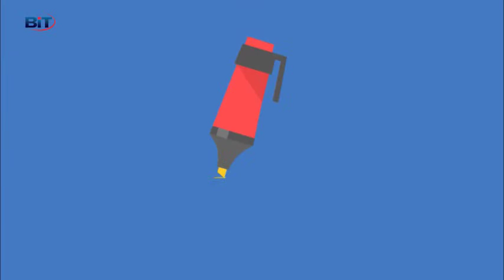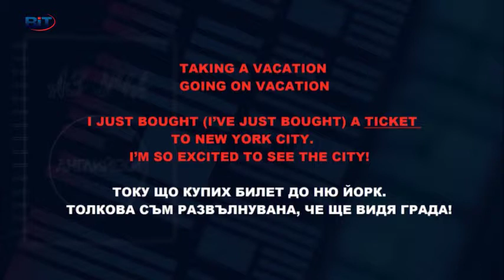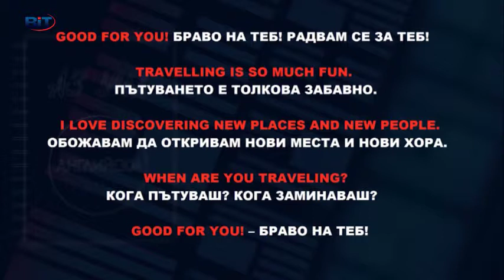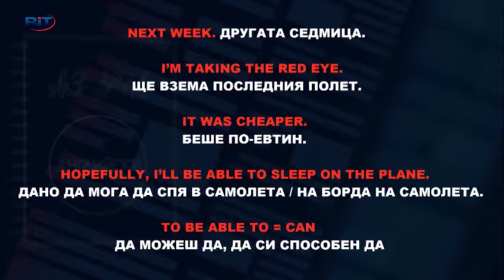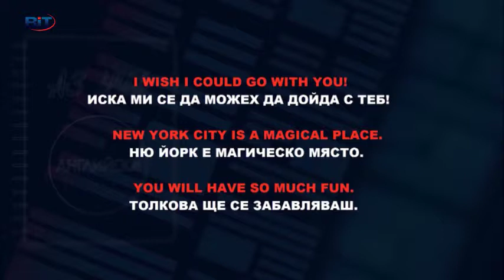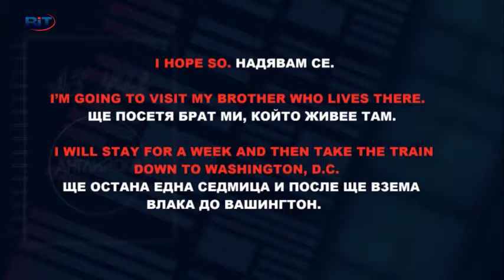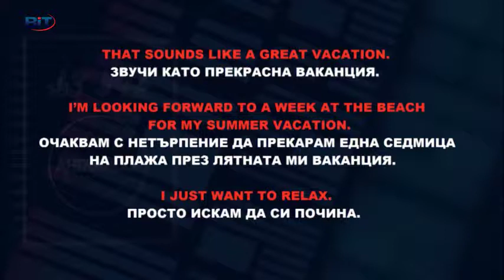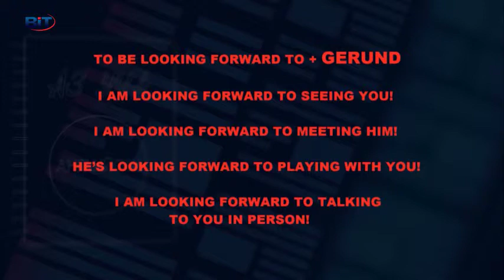Taking a vacation or Going on vacation, Диалог - Учи английски с Николая, Еп. 45, Сезон 5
Диалог: Да пътуваш е толкова забавно. Taking a vacation or Going on vacation.
Уроци по английски с Николая Кръстева, 14 януари 2016 г.